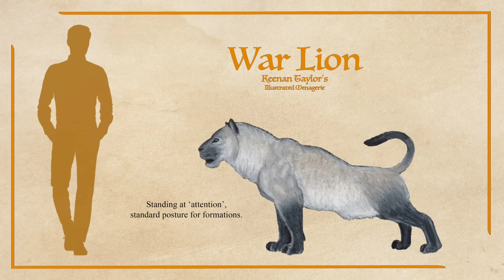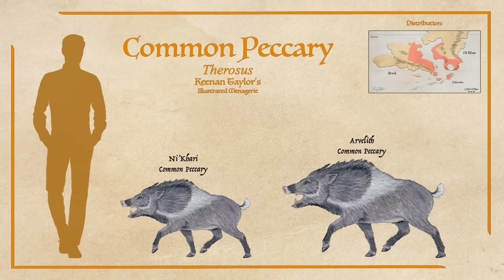Strange Companions Episode II: The Qajarith War Hog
Large hounds are now the most popular companions of soldiers, but for much of Qajar's history, domesticated peccary were favored for their ferocity and power.